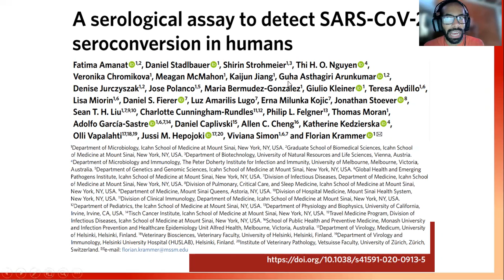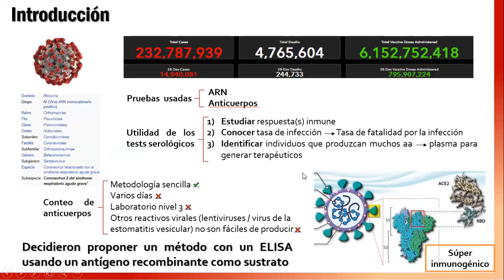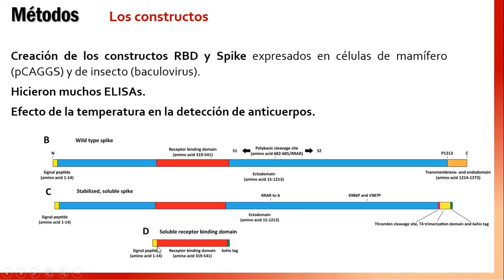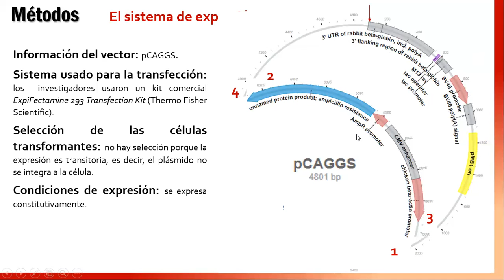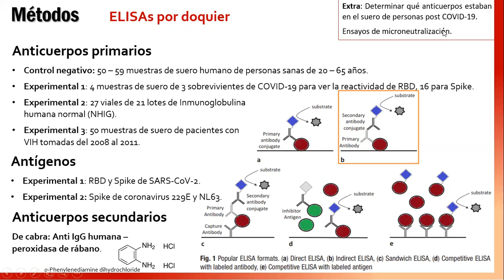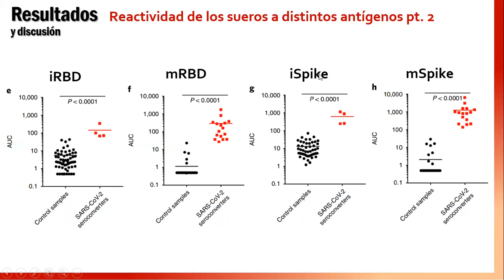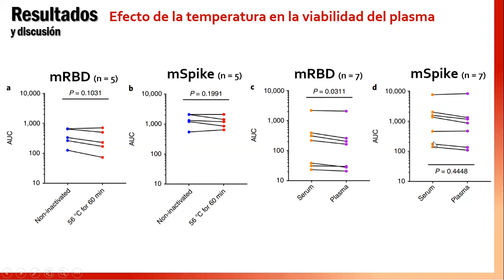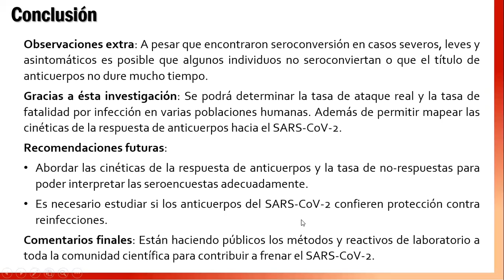Serologic assay to detect seroconversion to SARS-CoV-2 in humans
Seminario sobre el artículo "A serological assay to detect SARS-CoV-2 seroconversion in humans" de Amanat et al.

Khaleel Mullah-Roa
Asignatura: Ingeniería genética.
Semestre: EB-2021.
Departamento de Biología, Facultad de Ciencias, Universidad de Los Andes, Mérida, Venezuela.